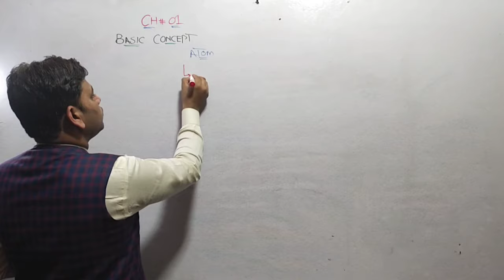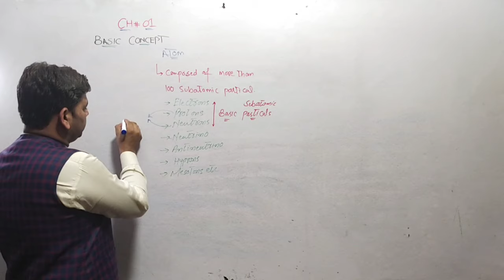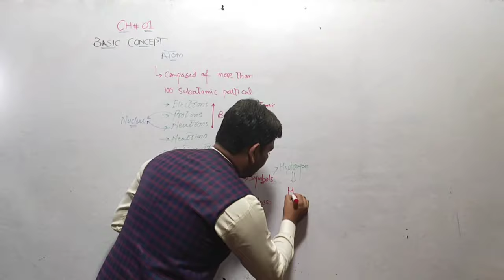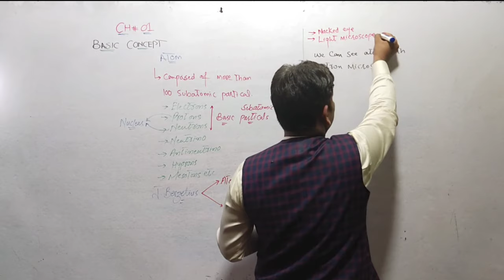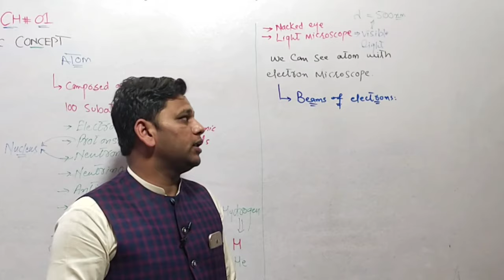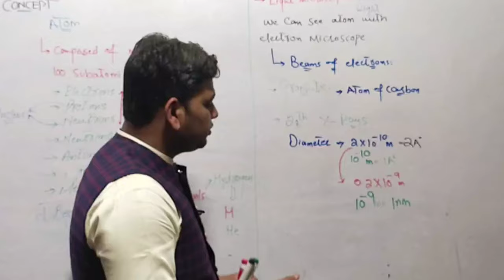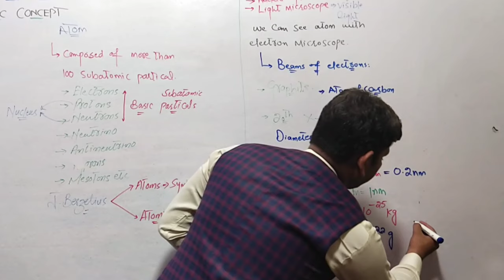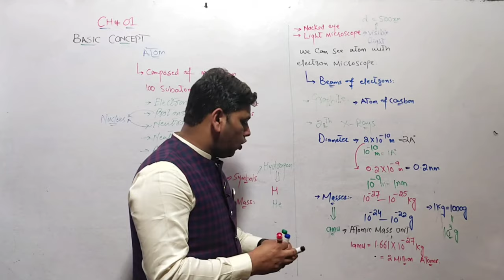Basic Concepts | Atoms | Chemistry Lecture #2 | by Prof Adnan Ali Dogar